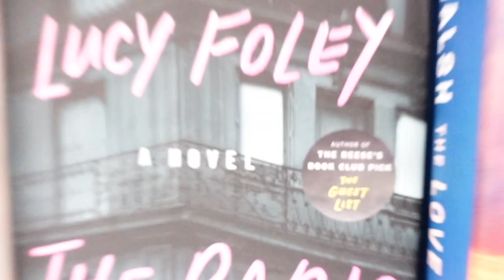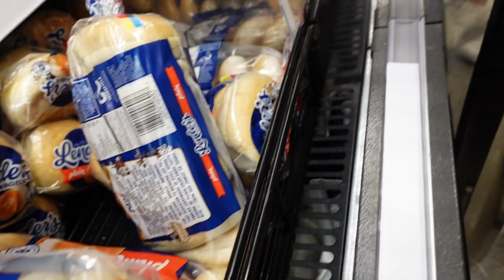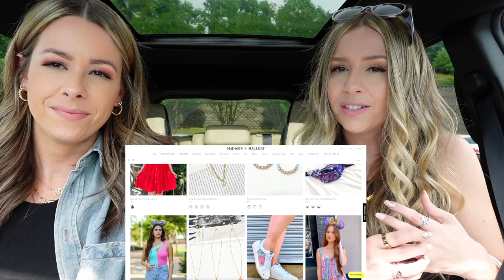TARGET SHOP WITH ME | TARGET HAUL 2022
Today we're doing a Target shop with me video and a Target Haul video all in one! Get excited to come shop with us at target while we search for new swimwear at target as well as all our summer beach needs from target!

floral bikini top -
floral bikini bottom -
tracy's watch band -
stef's watch band -

Want more views on your youtube videos? Check out TubeBuddy and find out how to improve your channel!

Vlog Camera
Ring Light
Umbrella Lights

eleventhgorgeous
2710 Southside Drive

It doesn't cost you anything but supports us and our channel! We hope you find the links we've provided useful and love the products we share as much as we do. Thanks!